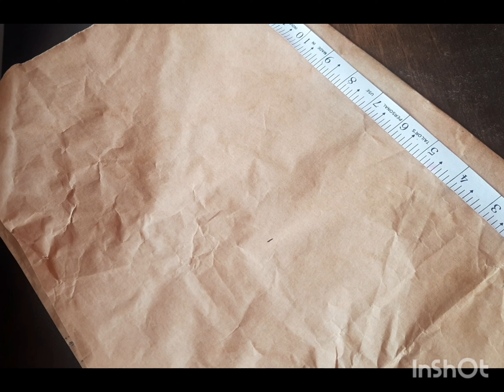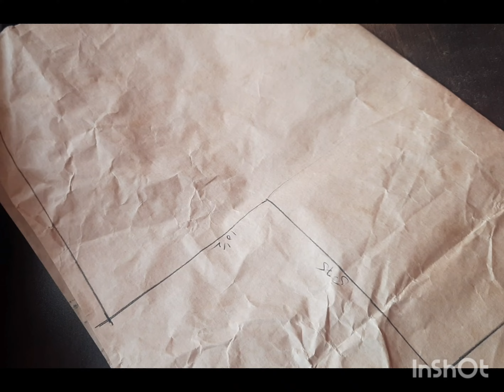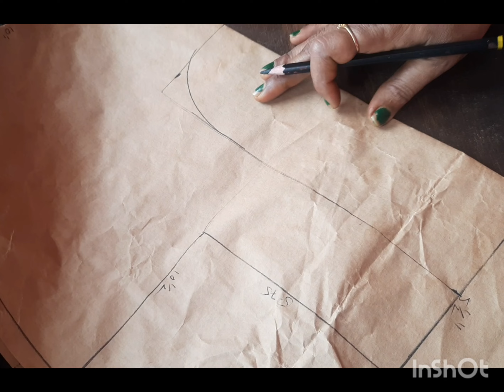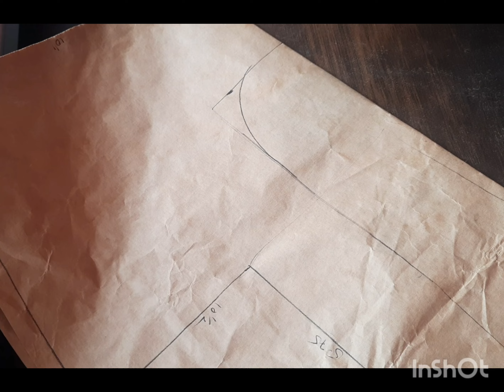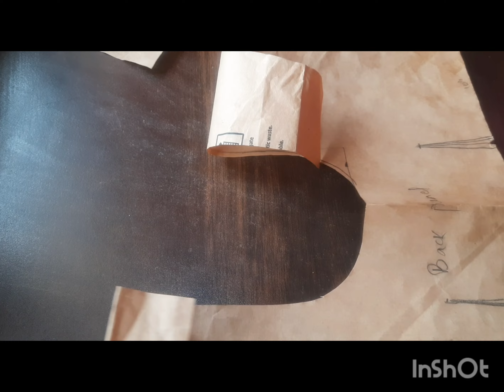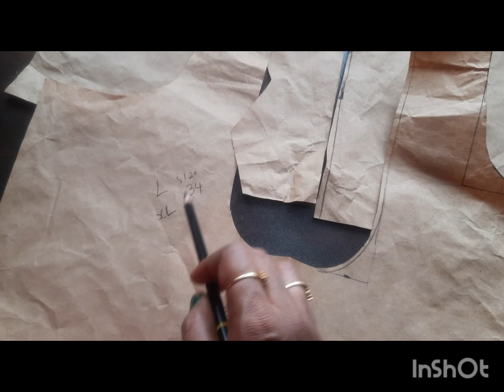trendy "princess cut blouse"😍🤩🤗 ఇంత easy na😮😍🤷beginners కోసం🤷 నేను stitching ఇలాగే నేర్చుకున్నాను🤗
hello everyone, this is Praveena, and let me tell you that our channel is a multi arts channel, where I post the arts which are useful specially for women/homemakers, kids, regularly.Also I request you to comment in comment section about the arts which you want, I will respond accordingly as soon as possible. I will try to do the arts ,if or that I know, which you ask in comment section 💁🙂🤗 thank you.